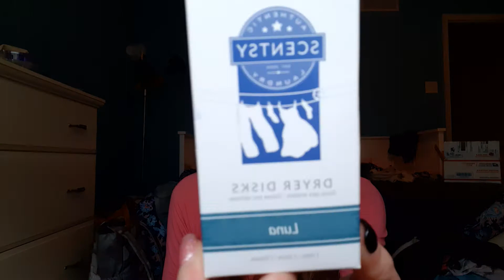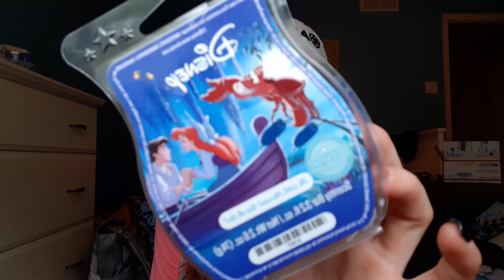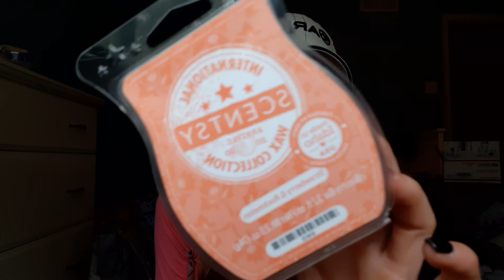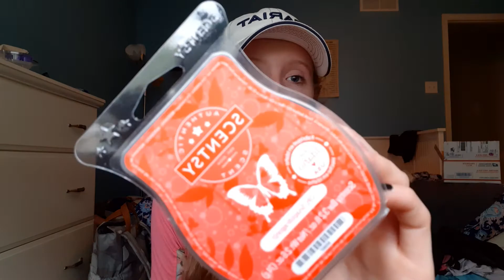What Have I Been Warming - Scentsy?